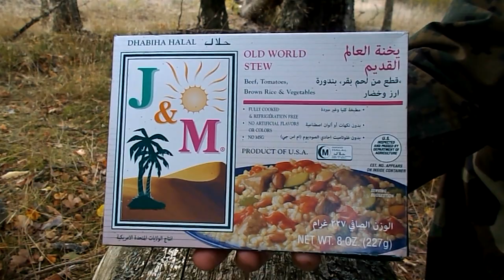J&M - Old World Stew Halal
Old World Stew Halal, otwieranie i degustacja.

Waga dania to 227g a jego kaloryczność to 310kcal.